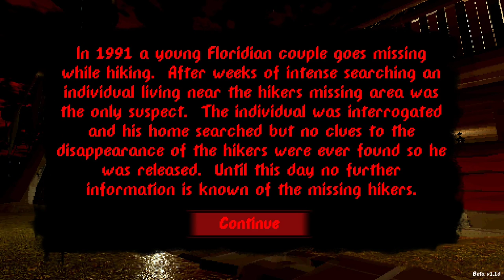Tender (Full Playthrough, Ending A and Ending B)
"A young couple goes missing while going hiking and never seen again. Find out what happened."